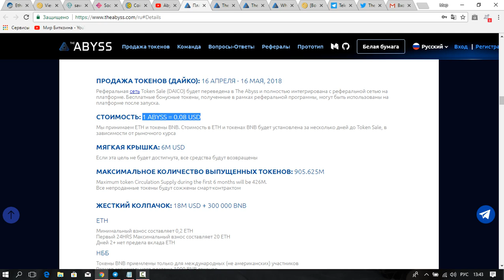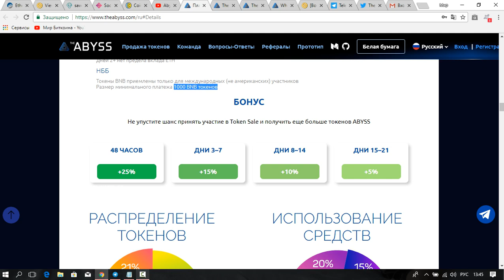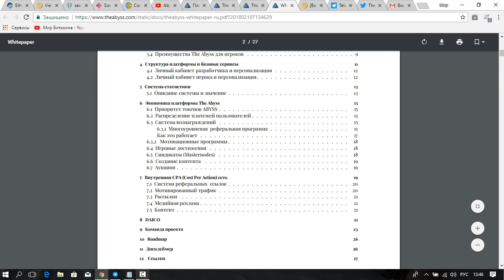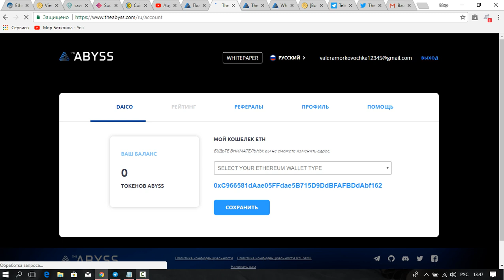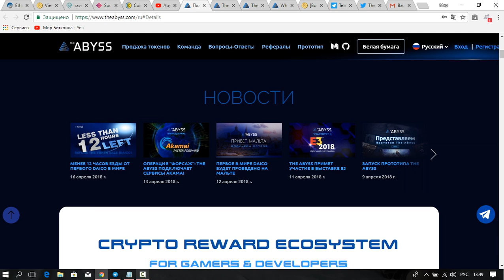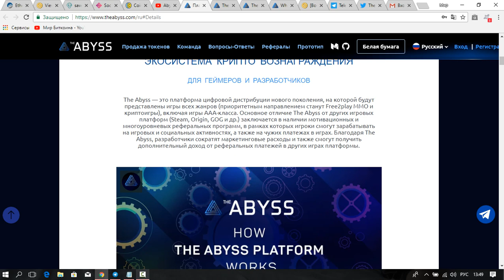ICO Abyss - Регистрация на приобретение токенов, начало главной продажи.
Токены ABYSS, выставленные на продажу (crowdsale), включают бонусные и реферальные токены. В зависимости от количества бонусных токенов распределённых во время crowdsale, количество реферальных токенов будет варьироваться от 2.91% до 3.64%. Все токены, оставшиеся после реферальных выплат, будут направлены на мотивационные программы и будут использованы на усмотрение платформы The Abyss.
ABYSS токены для Резервного фонда будут заморожены смарт-контрактом DAICO на 6 месяцев. Резервный фонд предназначен для выплаты вознаграждений игрокам в рамках мотивационных программ с целью обеспечения быстрого развития экосистемы на ранней стадии работы платформы, а также для размещения новых игр на платформе.